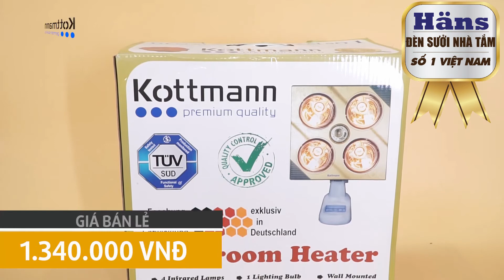[REVIEW] Đèn sưởi phòng tắm Kottmann 4 bóng treo tường K4BG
Đèn sưởi phòng tắm Kottmann 4 bóng treo tường K4BG sử dụng được cho phòng tắm lớn, bộ công tắc với 2 chức năng sưởi và chiếu sáng, có thể quay trái-phải, tiện lợi khi sử dụng.